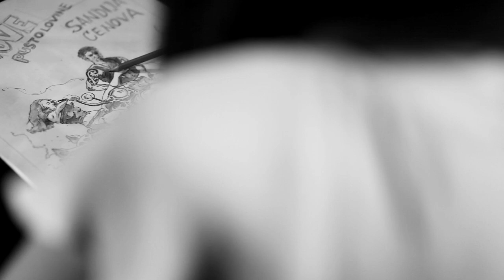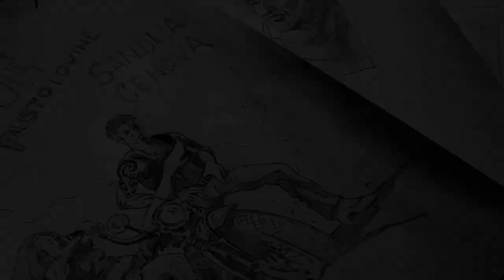Sandi Cenov - Vecera s doruckom - Official Video [HQ-HD]